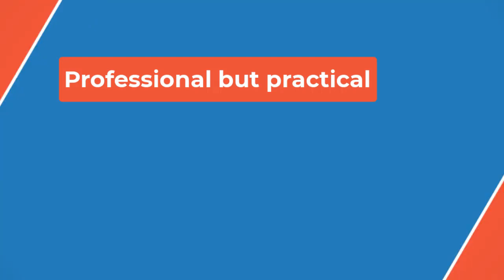🔴I Know What You Did Last Summer Sequel_ Release Date_ Cast _ Everything We Know📰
Even with many important details about the legacy sequel still uncertain, a release date for the new I Know What You Did Last Summer movie has been revealed. Perhaps in an attempt to take on major sequels like Scream 7, the I Know What You Did Last Summer sequel is currently scheduled to premiere on July 18, 2025. With the film having the potential to be a bona fide blockbuster, it only makes sense to schedule the film during Hollywood's most profitable period of the year.

 Perhaps the most exciting part of the announcement of the I Know What You Did Last Summer sequel was that original stars Jennifer Love Hewitt and Freddie Prinze Jr. were in talks to reprise their roles as Julie and Ray. However, little has been made about the cast thus far, and even the initial announcement is shrouded in doubt. Hewitt has since confirmed she would love to return, but that seems to indicate she hasn't been approached. Likewise, Freddie Prinze Jr. cast doubt on his I Know What You Did Last Summer return when saying he hadn't been asked.